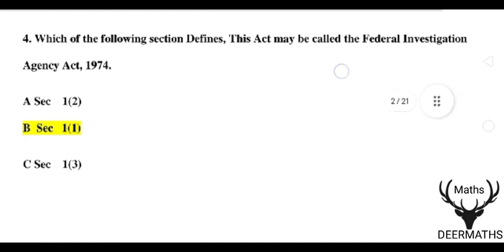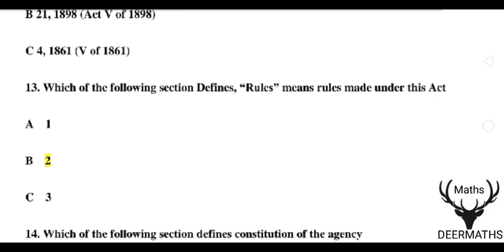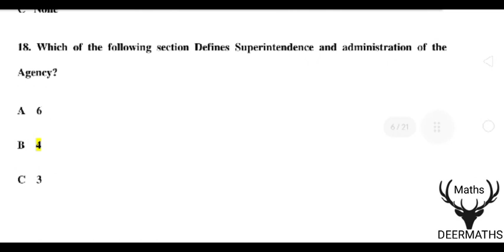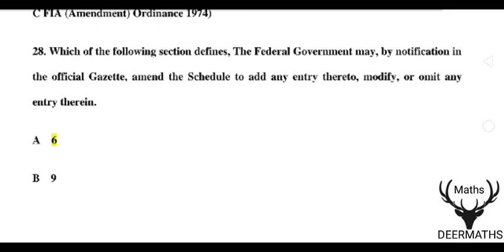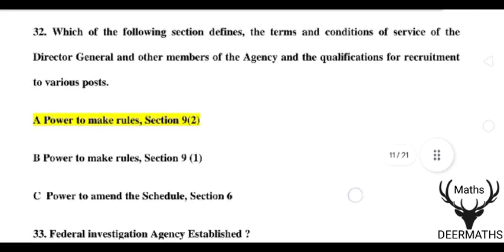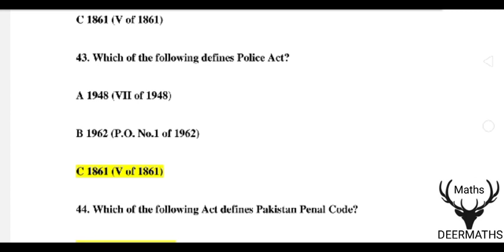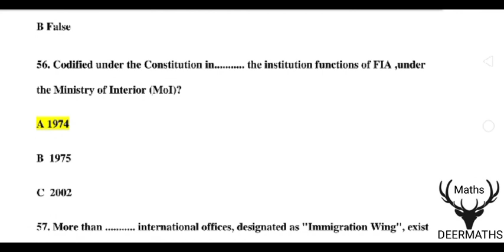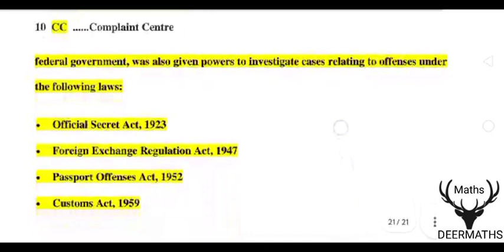FIA Act 1974 Mcqs DeerMaths fia act #1974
ad FIA act preparation
how to prepare FIA act 1974
FIA jobs
FIA test preparation
FIA act 1974 preparation
fpsc most repeated mcqs
fia test syllabus
fia past papers
fia jobs
fia assistant past papers
fia written test preparation
fia sub inspector test preparation
fia written test syllabus
fia constable test preparation